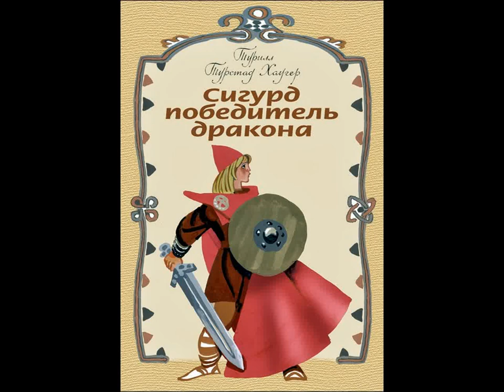Глеб Бедарев «Сигурд победитель дракона»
Иллюстратор Глеб Бедарев
Автор Torill Thorstad Hauger
Перевод О.Вронская
Страна СССР, Россия
Год издания 1986
Издательство Детская литература